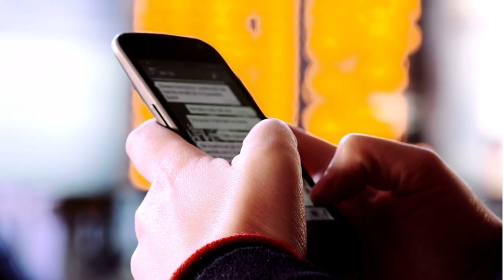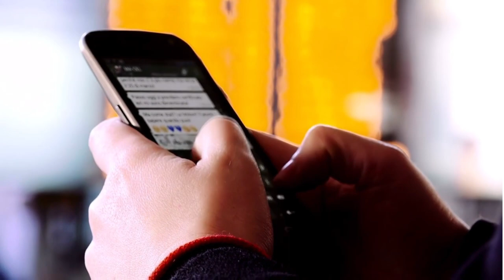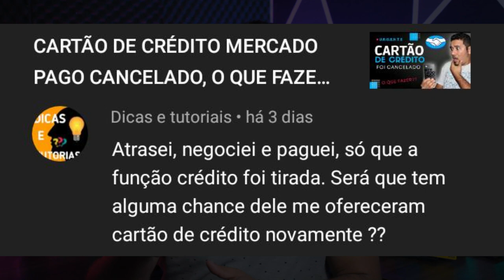✅URGENTE! MERCADO PAGO CANCELOU A FUNÇÃO CRÉDITO DO CARTÃO. E AGORA O QUE FAZER??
MERCADO PAGO CANCELANDO CARTÃO DE CRÉDITO. CONFIRA NESSE VIDEO E O MOTIVO. E ATENÇÃO, MUITO CUIDADO PRA NÃO PERDER A FUNÇÃO CRÉDITO, MERCADO PAGO NÃO ESTÁ PERDOANDO...

✅pagseguro.info/bkchqmth